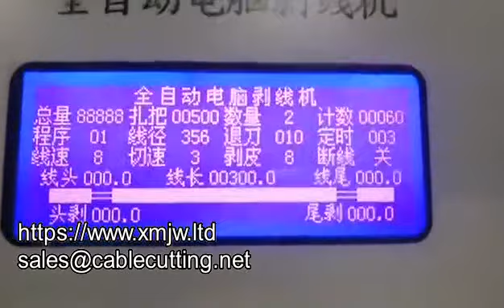China Brand Electronic Wire Stripping And Cutting Machine 16 Square Cable Middle Strip Machine